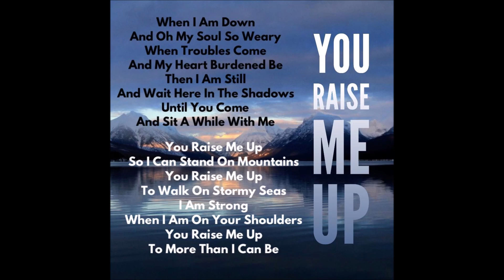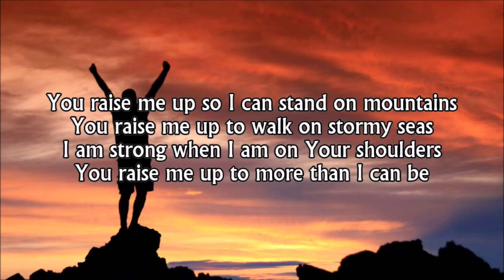You raise me up arranged by (C) AwH